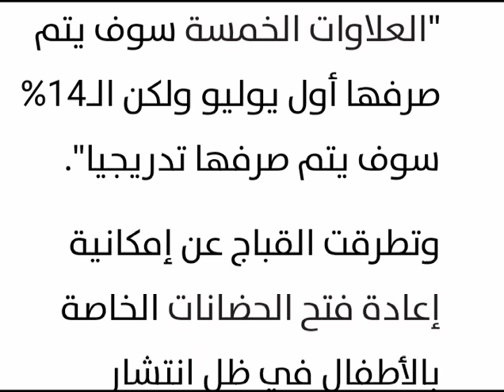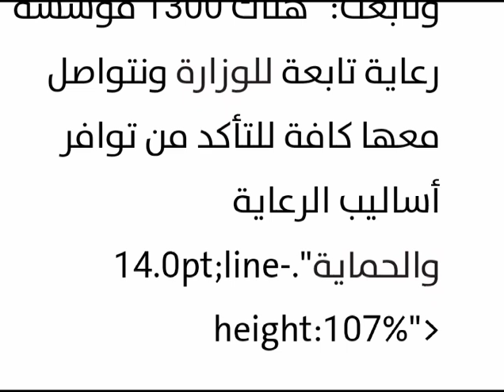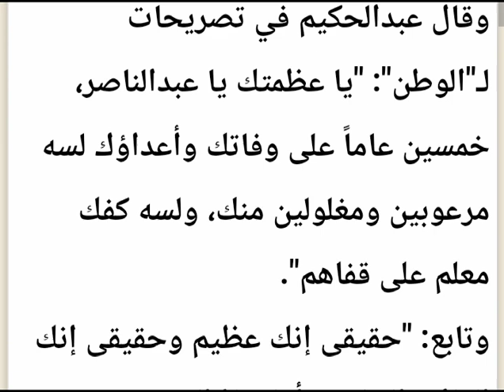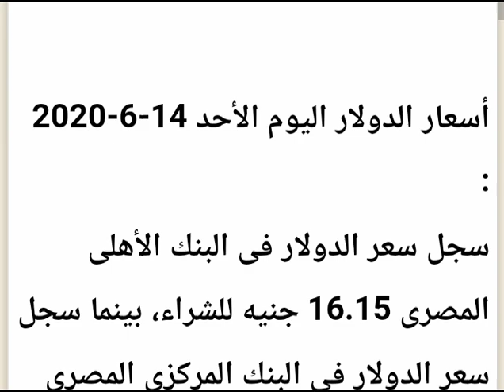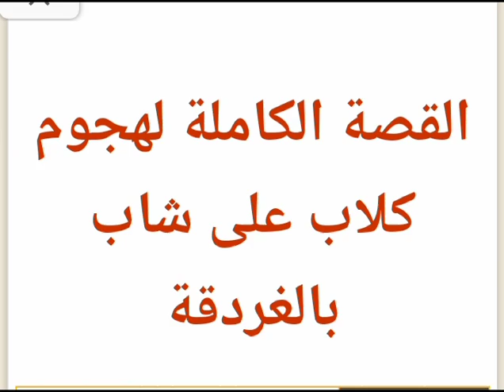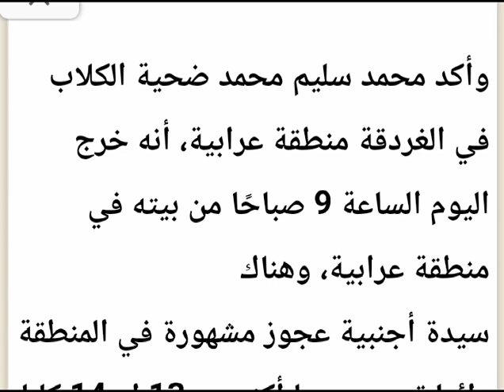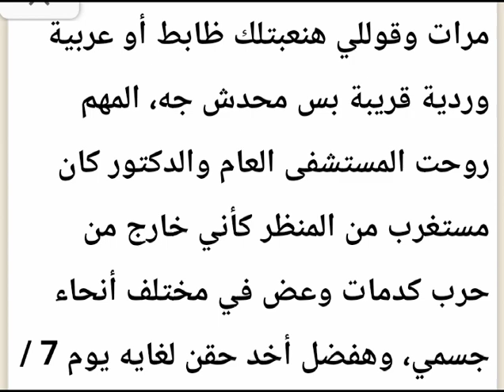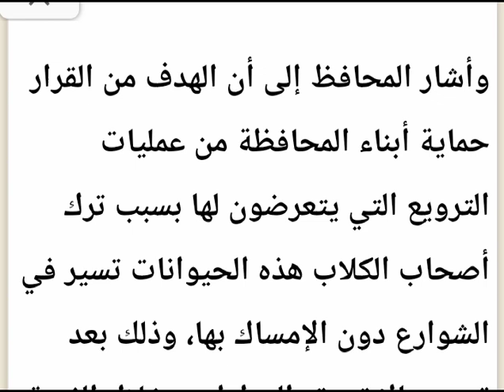بيان هام من وزارة التضامن بشان العلاوات الخمس وموعد الصرف